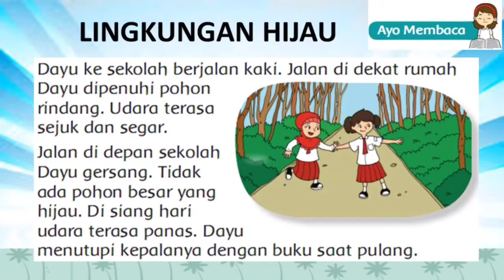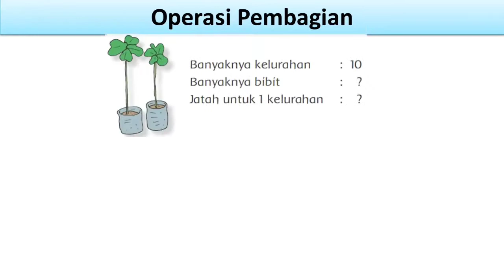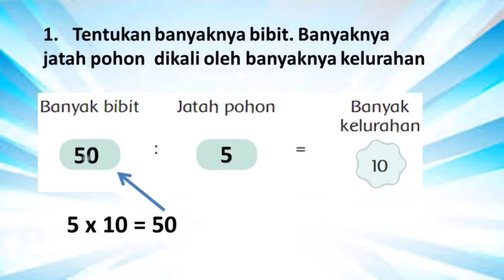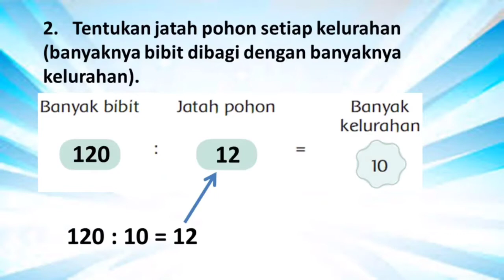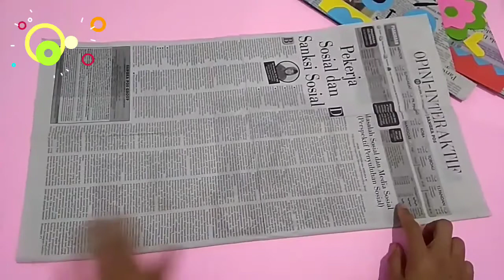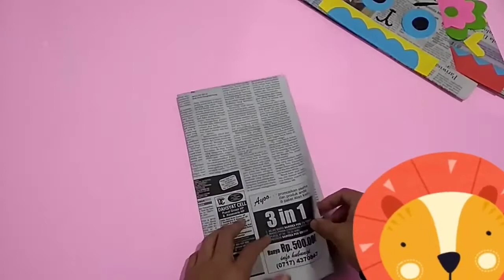Materi Kelas 3 Tema 4 Subtema 4 Pembelajaran 1 // Tematik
Assalamualaikum wr.wb.

video pembelajaran Kelas 3 Tema 4 Subtema 4 Pembelajaran 1

Sumber membuat topi (sudah ijin)
Amifar Channel

materi kelas 3 tema 2 subtema 4 pembelajaran 1,
materi kelas 3 tema 4 subtema 1 pembelajaran 5,
materi kelas 3 tema 4 sub tema 1 pembelajaran 1,
materi kelas 3 tema 1 subtema 4 pembelajaran 6,
bahan ajar kelas 3 tema 4 subtema 1 pembelajaran 1,
bahan ajar kelas 3 tema 4 subtema 2 pembelajaran 1,
materi kelas 3 tema 4 subtema 1 pembelajaran 1,
bahan ajar kelas 3 tema 4 subtema 1 pembelajaran 4,
bahan ajar kelas 3 tema 4 subtema 1 pembelajaran 2,
materi kelas 3 tema 1 subtema 4 pembelajaran 3,
bahan ajar kelas 3 tema 4 subtema 1 pembelajaran 3,
materi kelas 3 tema 4 subtema 3 pembelajaran 1,